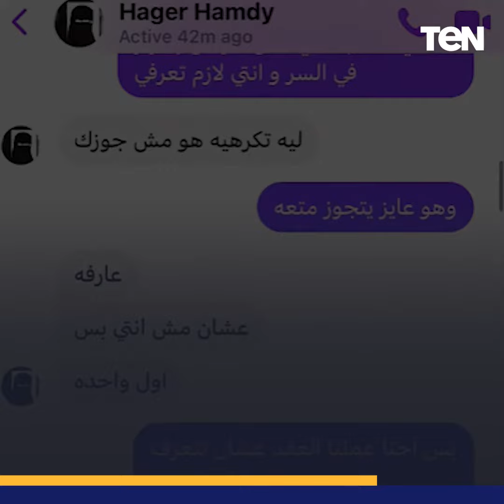استشارة دينية حولها عبد الله رشدي لهتك عرض.. القصة الكاملة للفتاة العراقية التي أشعلت السوشيال ميديا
أنا اتعرفت عليه على أساس إنه في استشارة لحد بيخصني
أنا كتبت للشيخ عبدالله_رشدي وحصلت الاستشارة دي واتحلت المشكلة وبقى في تواصل بقى ومعرفة مع الشيخ عبدالله رشدي
خداع
واستغلال
وهتك عرض
عراقية تنهال بالاتهامات
على عبد الله رشدي
وسافرت إلى مصر
جيهان جعفر ظهرت
في فيديو على صفحتها
وقالت إن العلاقة بينهما
بدأت باستشارة دينية
بدعوى أن كلامهما محرم
لتلتقي بالشيخ
وإتمام الزواج
لكنها فوجئت بالشيخ
يقنعها بالزواج الشفهي
ولا يحل إلا بعد الزواج
العقد ده مش عشان يحصل فيه أي حاجة
بايت
مجرد الكلام بالنسبة له إن ده حرام ومينفعش
فوصلنا لحل
إنه يبقى في عقد
أنا حتى قلتها له كمان حرفياً
مش عشان يكون فيه زواج كامل
صورة العقد ده أنا سألته في وقتها ايه طبيعته
قالي يبقى دبلة أو خاتم واتنين شهود وصيغة عقد
قلت له يا أخي
أنا مش عايزة منك أي حاجة بالمقابل أنا مكونش زوجة حقيقية في الجوازة دي لأن أنا لا هاخد مهر ولا هتبقى صورة الجواز الطبيعي اللي إحنا عارفينه في عاداتنا وتقاليدنا
لا ده هيبقى بس صوري
وبالمقابل أنا متلمسنيش